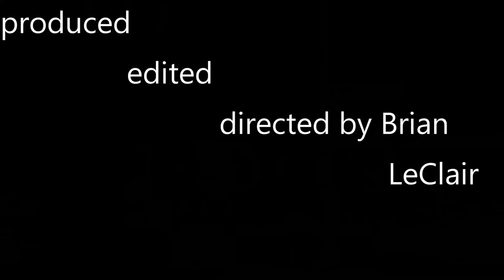Our City (2017)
A cinematic and visual experience detailing the beauty of Grand Rapids.

Director/Editor: Brian LeClair